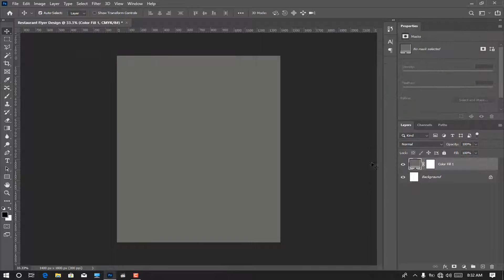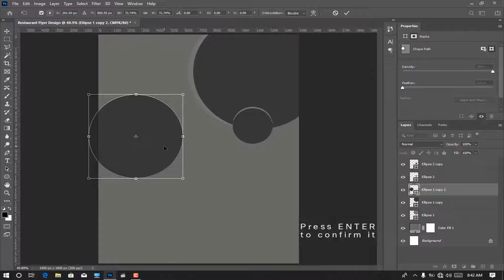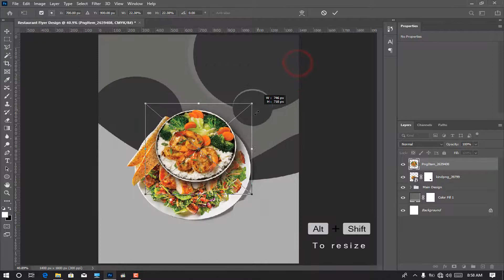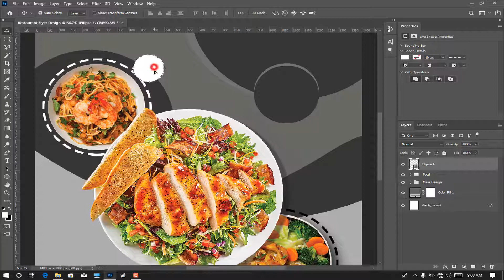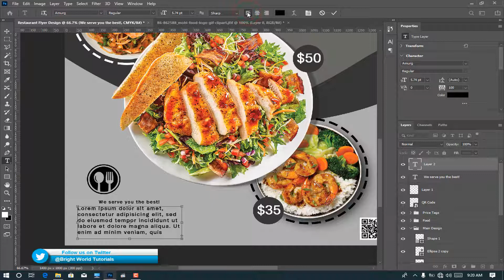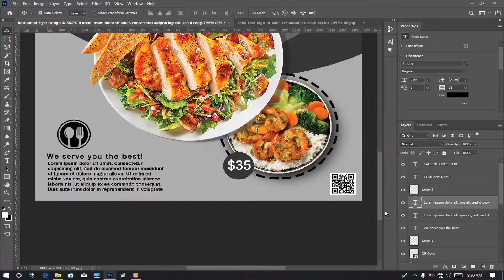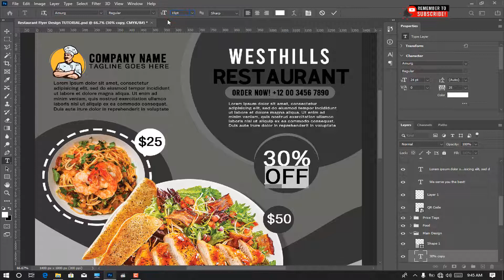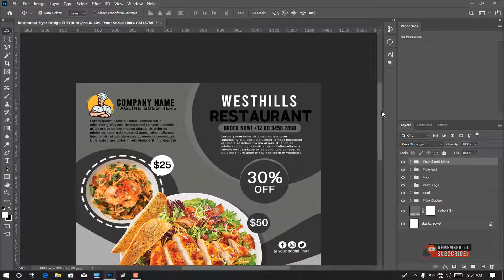Restaurant Flyer Design | Food Flyer | Photoshop Tutorial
Hi Learner's,
In this tutorial, you will learn how to design a creative restaurant flyer from the "Start" to the "Finish".